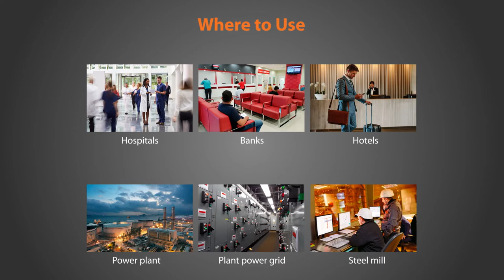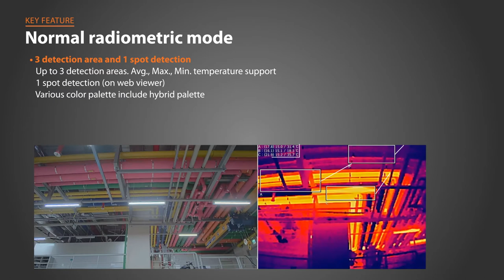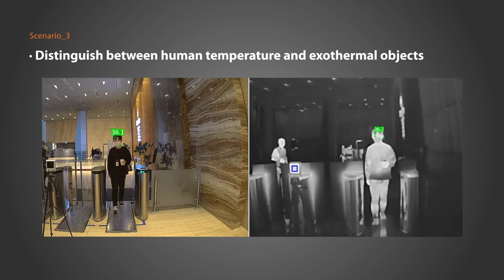Wisenet T series Thermal Body Temperature Detection Camera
The TNM-3620TDY Wisenet T network indoor body temperature detection camera (uncooled) is a dual sensor camera with QVGA thermal (320x240) & 2MP (1920x1080) visible video outputs. Ideal for monitoring Estimated Body Temperature or use as a thermal radiometric camera with its' built-in 4.7mm fixed lens (50°) (thermal), 4mm fixed lens (87.6°) (visible) & AI Face & temperature detection mode.

■ Key Features
    → Bi-spectrum camera with dual lens for visible and thermal imaging
    → Two detection modes support
    → High accuracy with AI deep-learning technology
    → Simultaneous detection of multiple faces